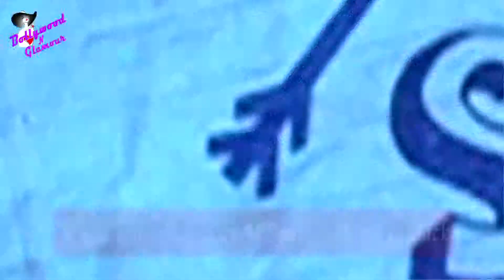Music launch of 'Luv U Soniyo' Remo is Back